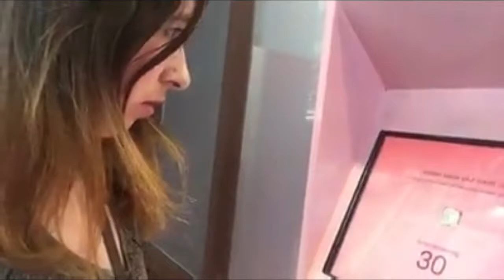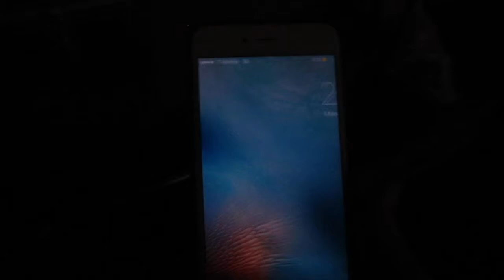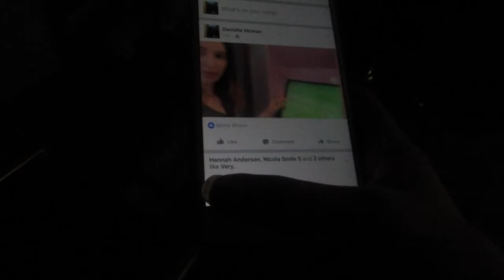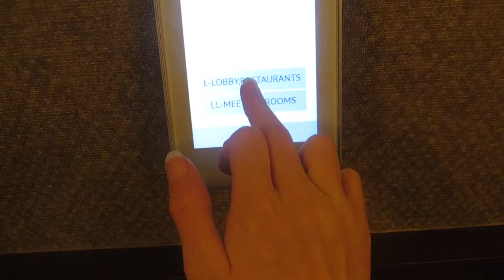Shopping and Celebrities in New York City | Danielle UK